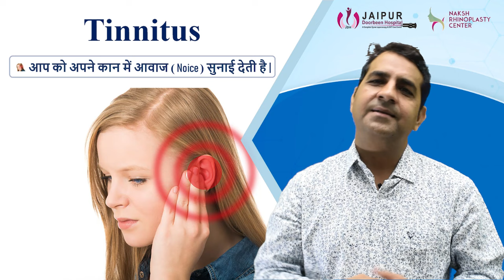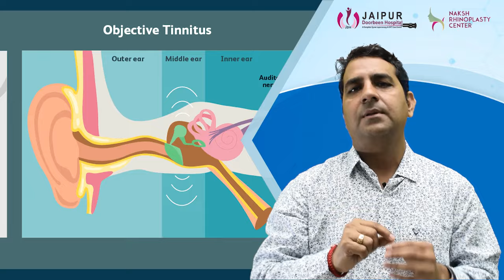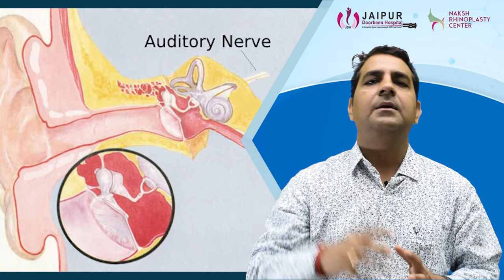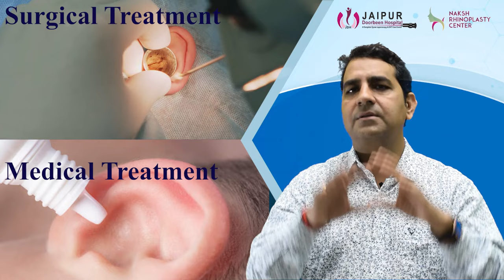कान में आवाज़ आने का इलाज | कान में घंटी बजना आवाज आना | tinnitus treatment | Dr Sunil Tanvar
कान बजने के क्या कारण होते है है ,कानों में सिटी बजने के क्या कारण होते है ,कानों में गूंजने की आवाज़ क्यों आती है ,कानों में सनसनाहट की आवाज़ क्यों आती है ,टिनिटस के क्या कारण होते है ,इसके साथ हम यह भी जानेंगे की कान बजने का इलाज कैसे किया जाता है

kaan me awaz aane ke karan
 tinnitus
kaan me seeti bajne ka ilaj
kan me awaz aana
kaan me siti bajna
tinnitus kyu hota hai
tinnitus ka ilaj
tinnitus ke karan
tinnitus ka ilaj hindi me
tinnitus ko kaise theek kare
kaan me awaz kyu aati hai
kaan me seeti sunai dena